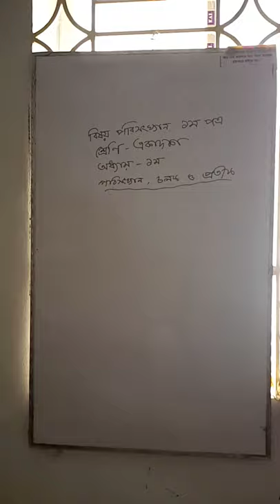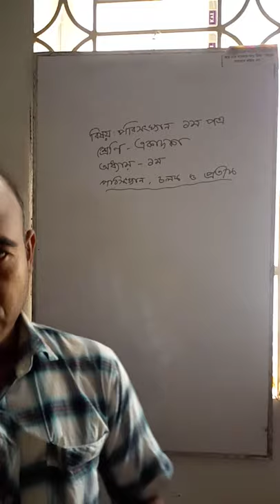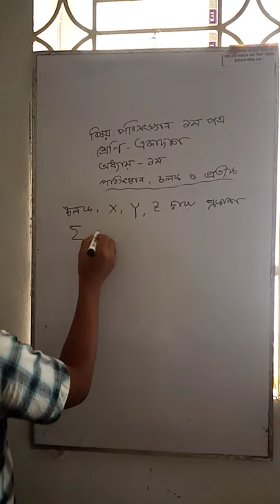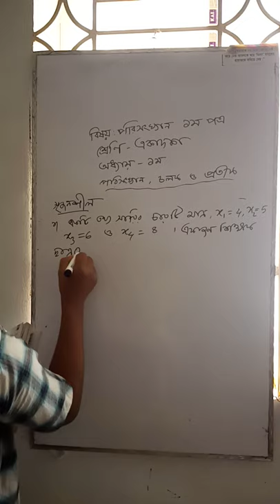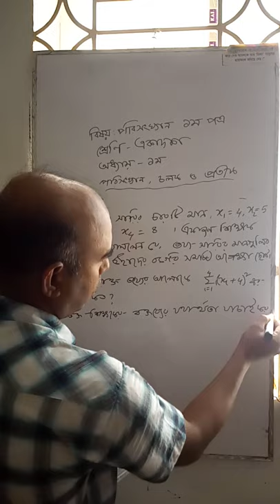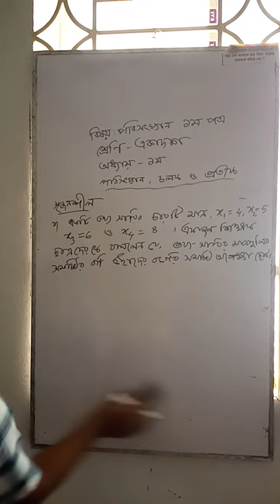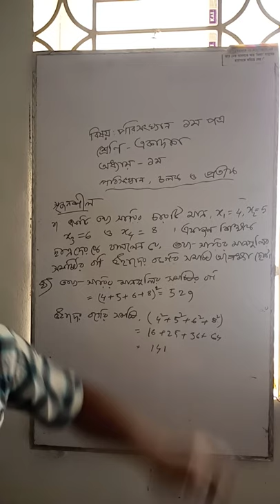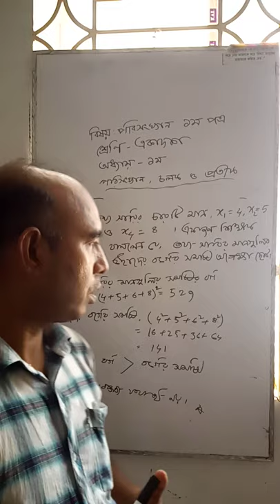Md. Abdul Matin stat Class xi Chapter 1